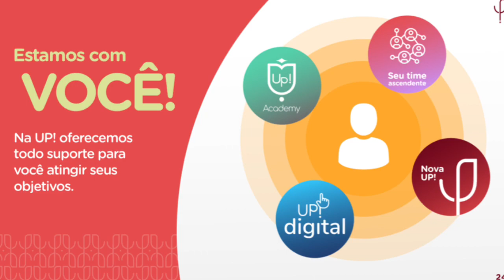[POLÊMICA] PRIMEIRA EMPRESA BRASILEIRA A FATURAR 1 BILHÃO NO MMN, CRESCE 400% EM 90 DIAS!